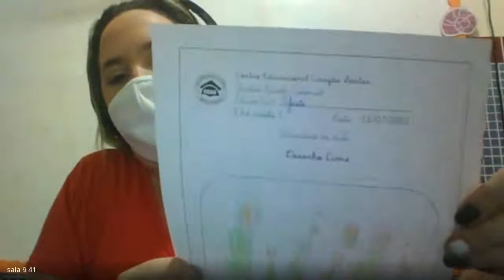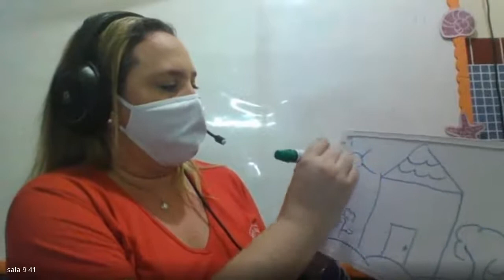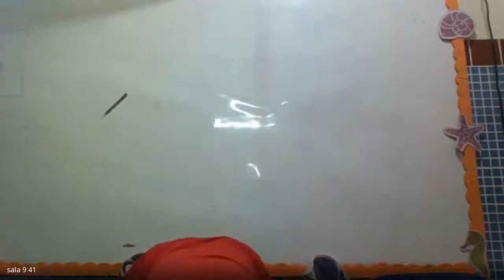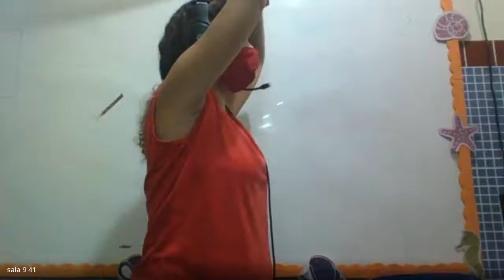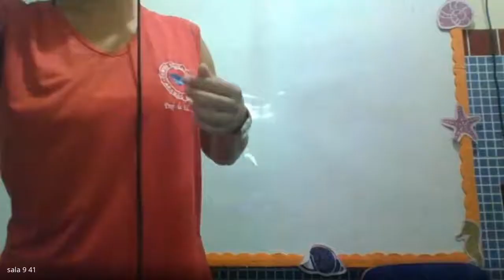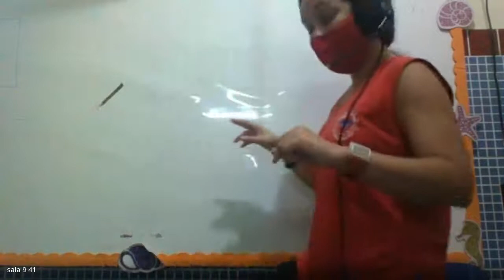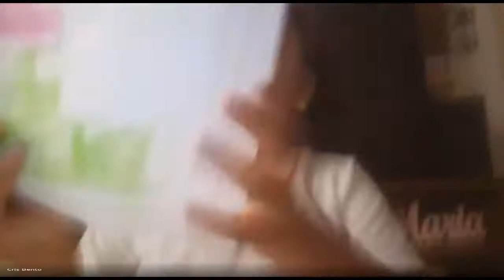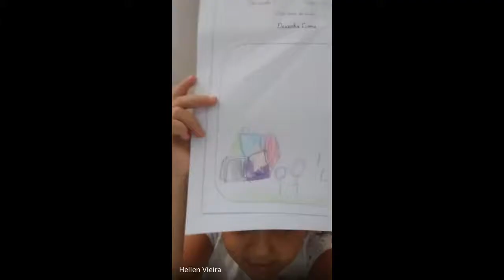PRE 1 AULA 2